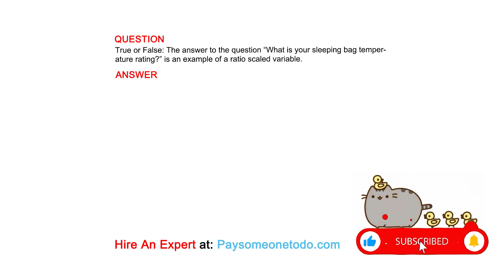True or False: The answer to the question “What is your sleeping bag temperature...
QUESTION
True or False: The answer to the question “What is your sleeping bag temperature rating?” is an example of a ratio scaled variable.